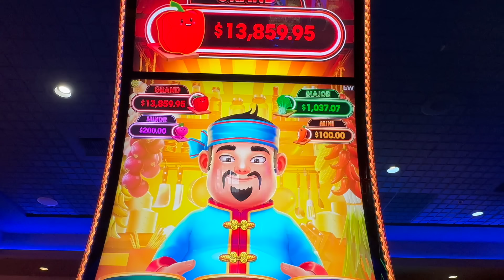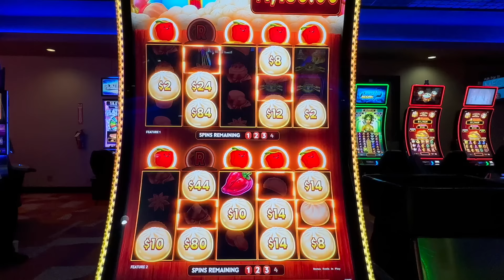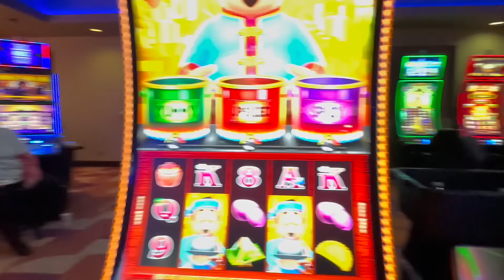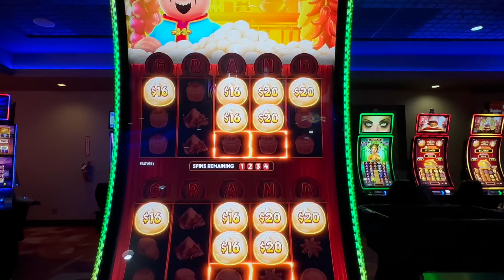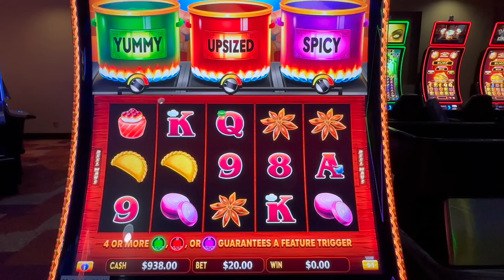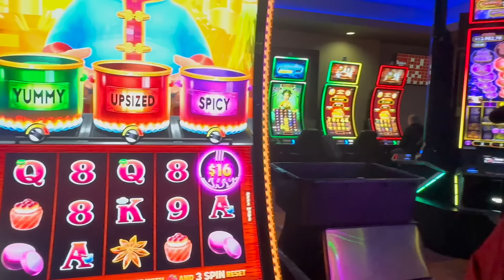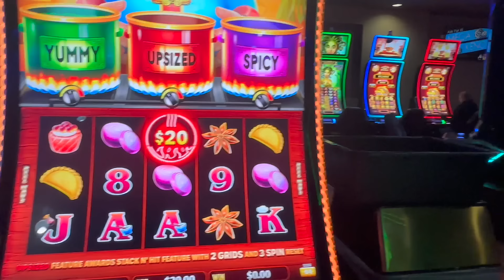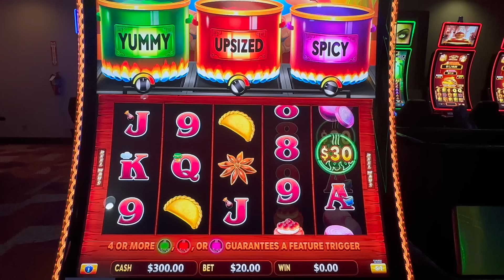$4,200 went into THIS SLOT MACHINE.....AND WE WON !!!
Slot Queen and Slot Hubby head to Baldini's Casino in Sparks, Nevada ! We absolutley love this casino.  Today we played with 20 other gamblers for a massive $4000 group pull - and we WON !